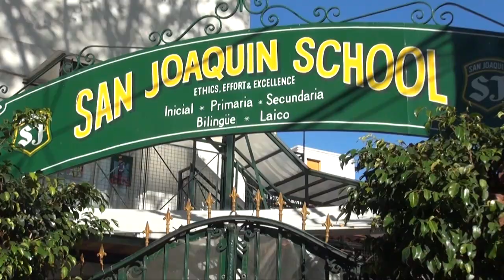SAN JOAQUIN SCHOOL DE VILLA BALLESTER 2024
---Atender las inquietudes de los padres
---San Joaquìn School – Villa Ballester
---Comenzamos el episodio de hoy yendo al encuentro de la Dra Susana Massaro Bentz del San JOaquìn School de Villa bAllester quien nos habla sobre la importancia de atender las inquietudes que los padres de los alumnos plantean desde el chat.